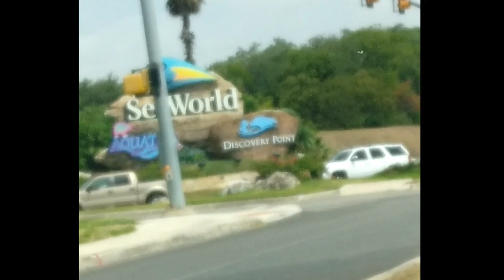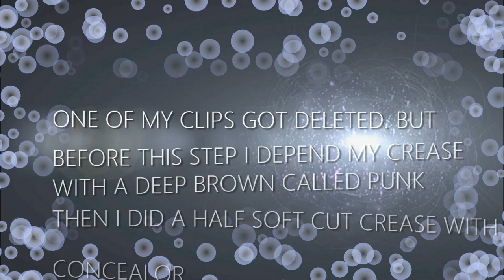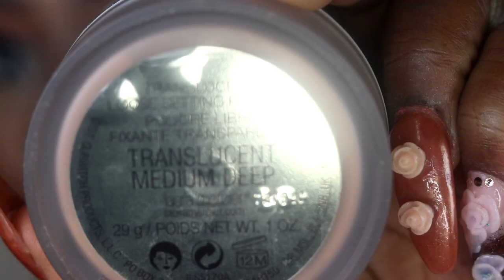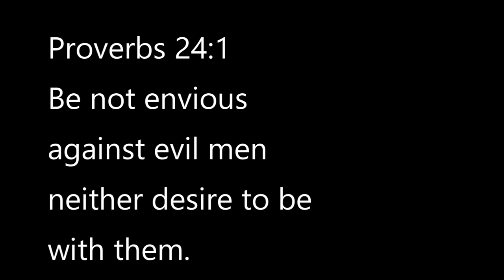Urban Decay Born To Run Pallet Look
Welcome to April Luv's All things beauty